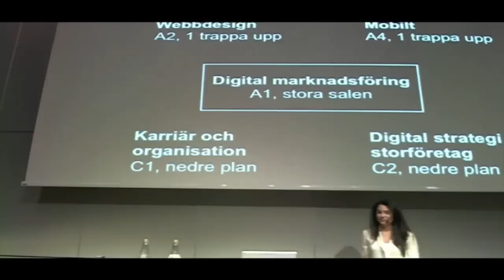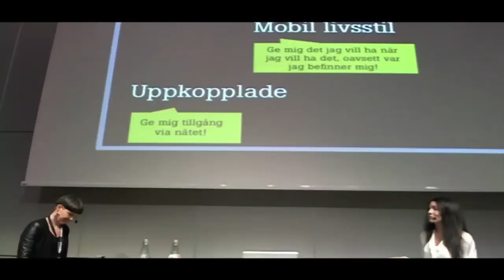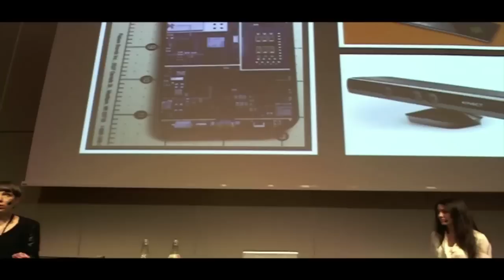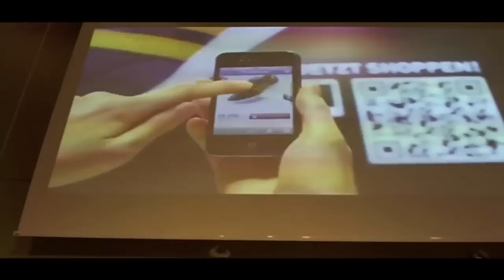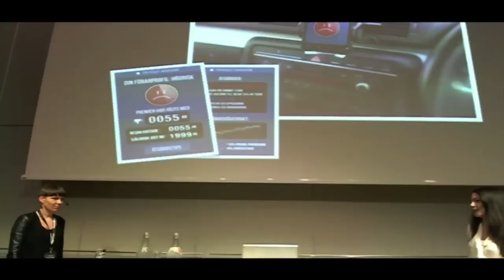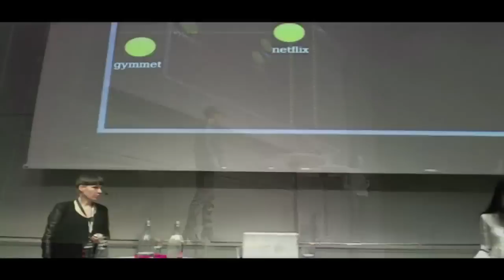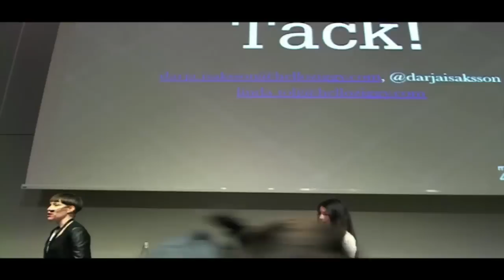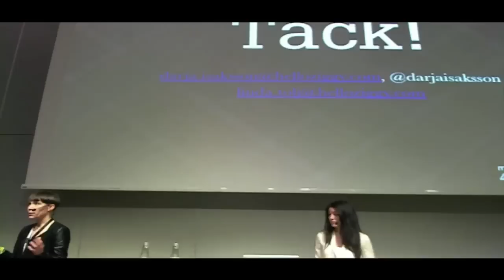Mobilt bortom mobilen @ Webbdagarna 2013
Linda Tolj och Darja Isakssons presentation från Webbdagarna 2013. När verkligheten blir smart och uppkopplad påverkar det alla våras affärer. Se hur den responsiva verkligheten, responsive reality, kan ge nya möjligheter inom t ex e-handel, bilar, träning.